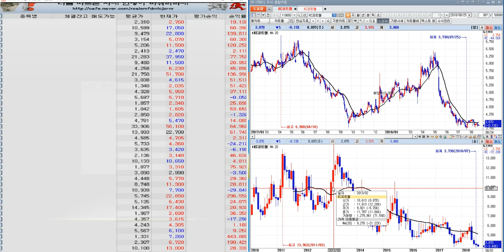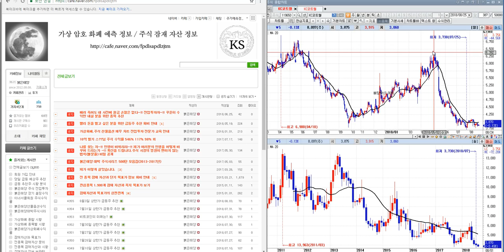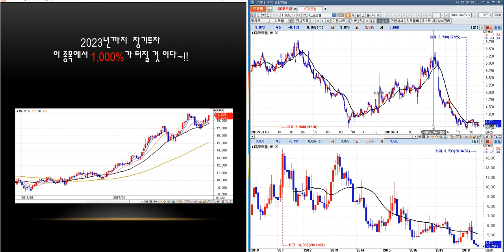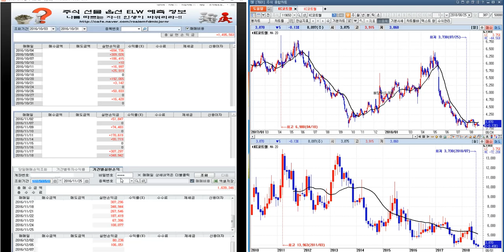차관성의 종목분석-KC코트렐 미래 예측정보